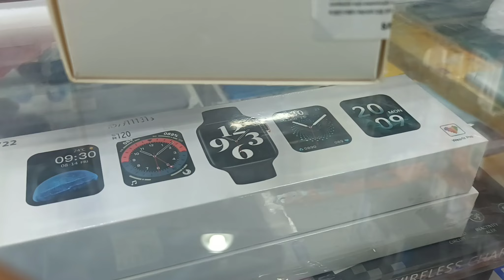Samsung a22 5G আমরা কিভাবে মোবাইল দিয়ে কিনলাম তো ওপেন বক্স সহ আপনারা ভিডিওটি দেখতে পারবেন